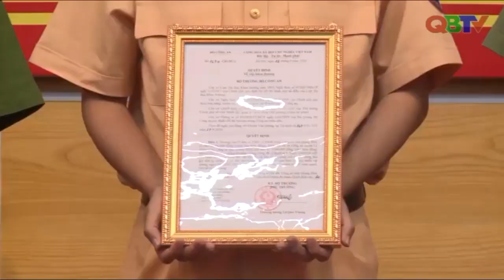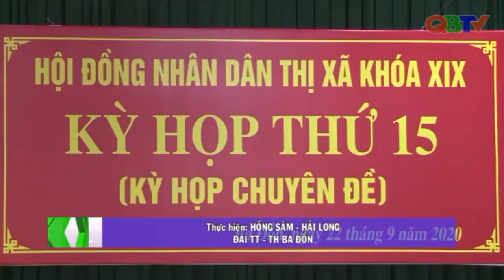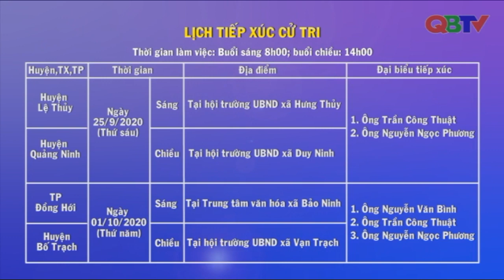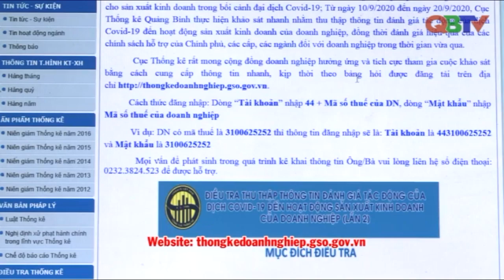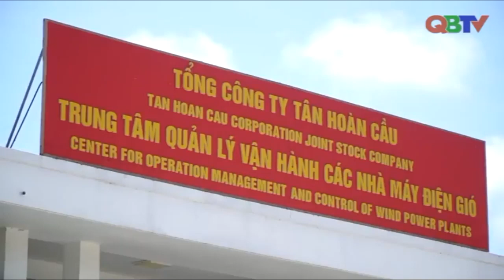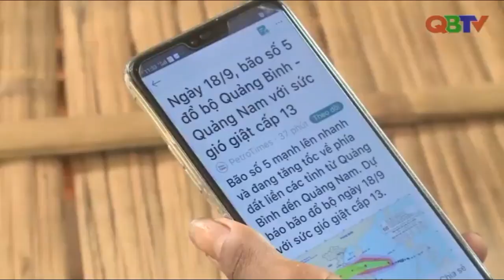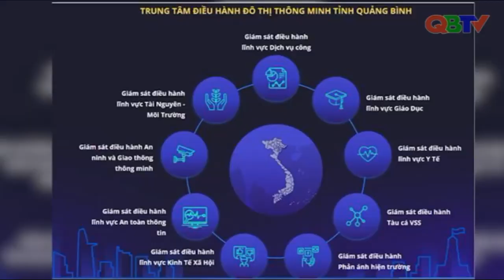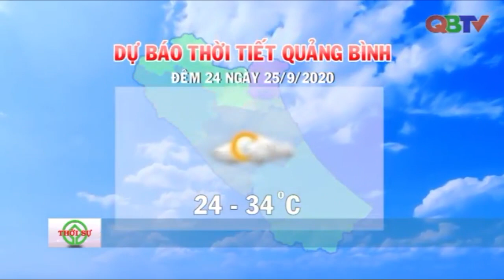Bản tin Thời sự Quảng Bình tối ngày 23/9/2020